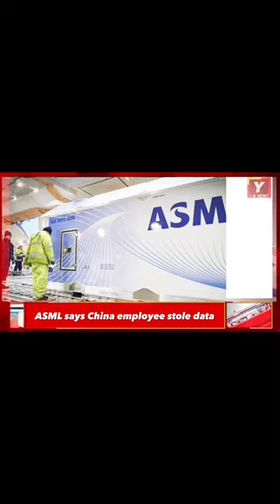ASML says Ex-Chiness employee has stolen the chip at |. US-China war